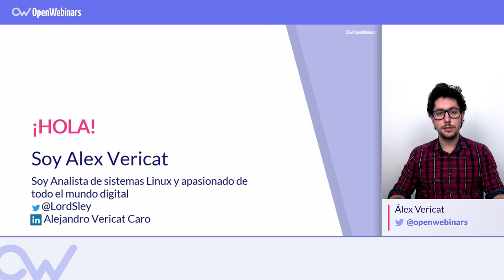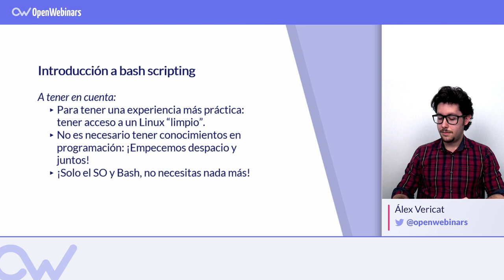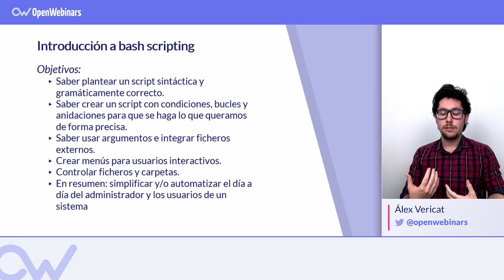CURSO DE BASH SCRIPTING Y AUTOMATIZACIÓN DE PROCESOS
Con este curso aprenderás los conceptos más importantes sobre bash y como crear scripts que nos permitan realizar tareas complejas para automatizar procesos.

-  Cómo crear tu propio script en bash y como ejecutarlo.

-  Descubrirás cómo tratar con variables y constantes.

-  Serás capaz de crear bucles y “casos”.

- Integrar comandos del sistema dentro del script.

- Usar datos de ficheros foráneos en tu script.